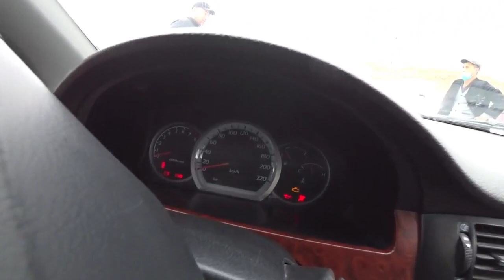21 MART NAMANGAN MASHINA BOZORI LASETTI MALIBU JENTRA KOBALT NARHLARI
канал макул келган бу́лса обуна бу́либ канални ку́ллаб кувватлайсизлар деган умиддаман мурожат учун админ 👇👇 телеграм ватсап канал ривожи учун 👇👇 uz card 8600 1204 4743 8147 XOLIKOV TILABOLDI visa 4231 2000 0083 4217 TILABOLDI KHOLIKOV